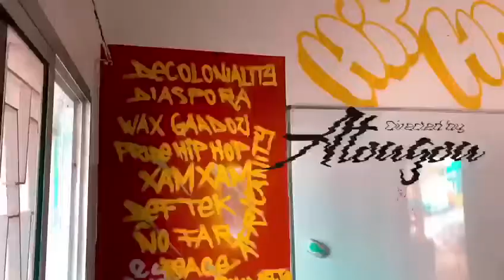Graffiti Artists Breathe New Life into SIT's Program Center in Dakar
Check out SIT's Senegal: Hip-hop, African Diaspora, and Decolonial Futures to understand how young Africans use hip-hop to question traditional representations of Africa, imagine Africa's future, and raise consciousness about globalization and (in)equality.